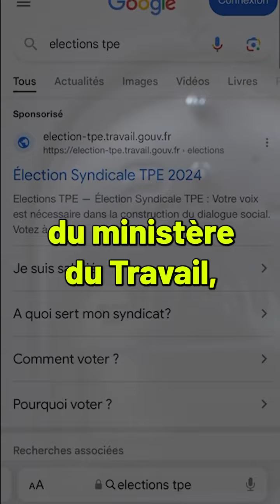Comment savoir si je suis électeur ou électrice d'une TPE ?